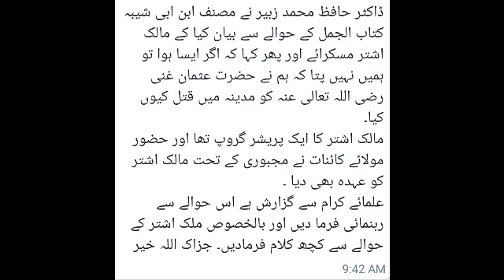Rawayat of Musanaf , Malik Ashtar, Hazrat Usman AUR Mola Ali AUR Hazrat Muavia by Dr Hafiz Zubair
Dr Zubair Rawayat related to Malik Ashtar, Hazrat Usman Ra AUR Mola Ali ra AUR Hazrat Muavia ra

ڈاکٹر حافظ محمد زبیر نے مصنف ابن ابی شیبہ کتاب الجمل کے حوالے سے بیان کیا کے مالک اشتر مسکرائے اور پھر کہا کہ اگر ایسا ہوا تو ہمیں نہیں پتا کہ ہم نے حضرت عثمان غنی رضی اللہ تعالی عنہ کو مدینہ میں قتل کیوں کیا۔
مالک اشتر کا ایک پریشر گروپ تھا اور حضور مولائے کائنات نے مجبوری کے تحت مالک اشتر کو عہدہ بھی دیا ۔
علمائے کرام سے گزارش ہے اس حوالے سے رہنمائی فرما دیں اور بالخصوص ملک اشتر کے حوالے سے کچھ کلام فرمادیں۔ جزاک اللہ خیر

مصنف ابن ابی شیبہ کی روایت اور مالک اشتر پر سیدنا عثمان کی شہادت کا الزام :
(1). سب سے پہلی بات شہادت عثمان کے عینی شاہدین ابو سعید مولی ابی اسید الانصاری، کنانہ مولی صفیہ بنت حی اور حسن بصری ان سب سے صحیح اور حسن آسانید کے ساتھ صراحتاً ثابت ہے کہ مالک اشتر قتل میں شریک نہیں تھا (یہ تینوں روایات میں اپنے مضامین میں ذکر کرچکا ہوں)۔
(2). مالک اشتر سے خود ثابت ہے کہ اس نے حضرت عثمان رضی اللہ عنہ کی شہادت میں شریک ہونے کا انکار کیا۔
(3). ان تمام کے مقابلہ میں مصنف ابن شیبہ کی مبہم روایت (جس کے متن پر آگے چل کر بحث آرہی ہے) سے استدلال کرنا محل نظر ہے، بالفرض اس سے یہ ثابت ہوتا بھی تو یہ روایت ان تمام عینی شاہدین اور جماعت کی روایت کے مقابلے میں شاذ اور منکر ہوتی۔
(4). حسن، ابن زبیر، مروان وغیرھم کئ لوگ حضرت عثمان کے دفاع میں موجود تھے کسی ایک نے بھی مالک اشتر کو قاتل نہیں کہا۔
(5). حضرت علی رض کہتے تھے کہ میں قاتلین عثمان کو نہیں جانتا، حضرت علی بھی مدینہ میں موجود تھے جب بغاوت ہورہی تھی تو کیا ان کو نہیں معلوم تھا کہ مالک اشتر بھی ان قاتلین میں شامل ہے؟۔ یا کسی مخالف نے ان کو آکر یہ بات نہیں بتائی؟ خاص کر مروان نے تو حضرت طلحہ رضی اللہ عنہ کو قاتل کہ کر انہے شہید کردیا۔
(6). محدثین کے نزدیک حضرت حسین رض جو حضرت عثمان رض سے کم افضل ہیں ان کی شہادت میں ملوث یزید ںن معاویہ مجروح ہے، پھر مالک اشتر کیسے جمہور کے نزدیک ثقہ ہے؟.
(7). جب حضرت علی نے ابن عباس کو عامل بنایا بصرہ کا، مالک اشتر مسکرایا اور کہا :
فلا ندري إذا علام قتلنا الشيخ بالمدينة
اگر ایسا ہوا ہے تو ہم نہیں جانتے کہ ہم نے شیخ کو مدینہ میں کیوں قتل کیا؟
کیونکہ اس کا اشارہ یہ ہے کہ لوگوں نے عثمان رضی اللہ عنہ کو بھی اقرباء پروری کی وجہ سے قتل کیا تھا۔
یہاں ہم سے مراد ہم لوگ ہیں یعنی عرب جنہوں نے عثمان رض کو شہید کیا، نہ کہ مالک اشتر اپنی خود کی بات کر رہا ہے۔
(😎. حضرت حذیفہ رضی اللہ عنہ فرماتے ہے جب عثمان رض شہید ہوگئے :
حين قتل عثمان: اللهم إن كانت العرب أصابت بقتلها عثمان خيرا أو رشدا أو رضوانا فإني برئ منه، وليس لي فيه نصيب، وإن كانت العرب أخطأت بقتلها عثمان فقد علمت براءتي، قال: اعتبروا قولي ما أقول لكم، والله إن كانت العرب أصابت بقتلها عثمان لتحتلبن به لبنا، ولئن كانت العرب أخطأت بقتلها عثمان لتحتلبن به دما.
اے اللہ اگر اہل عرب نے عثمان رض کو شہید کرکے خیر، ہدایت اور تیری رضا کے خاطر قتل کیا تو میں ان سے بری ہوں اور میرا اس میں کوئی حصہ نہیں۔ اور اگر اہل عرب نے کو قتل کرکے غلطی کی تو میری برات کے بادے میں تو جانتا ہی ہے۔ میری بات سے عبرت حاصل کرو جو میں تم سے کہا رہا ہوں۔
اللہ کی اسم اگر اہل عرب نے ان کے قتل میں بھلائی کی تو وہ جلد ہی اس کا نتیجہ دیکھیں گے اور اس میں انہوں نے غلطی کی تو اس خونی نقصان بھی دیکھ لیں گے۔
(مصنف ابن أبي شيبة 8/691 صحیح)
یہاں حضرت حذیفہ رضی اللہ عنہ تمام اہل عرب کو حضرت عثمان رضی اللہ عنہ کا "قاتل" قرار دے رہے ہیں اور ان تمام کی طرف نسبت ہے۔
اب مدینہ میں تو صحابہ بھی شامل تھے کیا وہ سب بھی قتل عثمان میں شریک تھے؟.
اصل بات یہ ہے کہ کبھی عمومی کلام سے خصوص مراد ہوتا ہے، جیسے عبداللہ بن عمر کا قول ہے کہ حسین رض کے قاتلین کی نسبت انہوں نے اہل عراق کی طرف کی۔
جب کہ اس مطلق نسبت سے ہر ہر فرد اور لوگ مراد نہیں ہیں۔
مثلاً ہم کہتے ہیں کہ ہم نے بنگالیوں کے ساتھ اچھا سلوک نہیں کیا جب ہی وہ الگ ہوگئے۔
اس کا مطلب یہ نہیں ہوتا کہ متکلم خود بھی اس میں شامل تھا بلکہ وہ خصوصاً ذکر کر رہا ہے مخصوص لوگوں کا جو ماضی میں گذرے ہیں۔
جب کہ دلائل سے ثابت ہے کہ مالک اشتر تو قاتل سرے سے نہیں تھا۔
🖊️ محمد کاشف خان